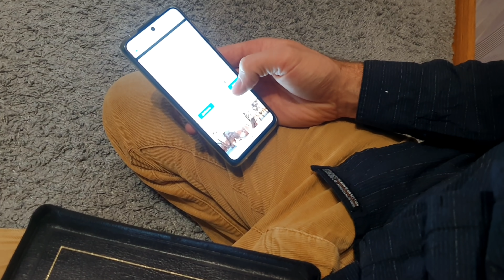Братья из Михайловки. О как,к Тебе Господь,я раньше близко был.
Автор песни  Станислав Матковский. а также Он написал и много других произведений ,вы можете их найти по этой ссылке.

О, как к Тебе, Господь, я раньше близко был.
И вот хочу приблизиться опять.
Ну, помоги мне, Господи, быть искренним
И хоть Тебе, Спаситель мой, не лгать.

Я на словах с Тобой, в руках я с Библией,
А сердцем от Тебя я так далек.
Я, окруженный всяким изобилием,
Забыл Тебя, Тебя, Господь мой Бог.

Унынье и тоска, как, будто тень моя –
Меня не отпускает ни на шаг.
Я променял Твои благословения
И утешенья чудные на страх.

Мне страшно говорить, в каком я кризисе,
Все есть, ну а душа моя болит.
Я так хочу опять к Тебе приблизиться
И слезы умиленья снова лить.

Ведь было же когда-то, Боже, было же,
Был нищ и беден, все же был Твоим.
Ну, помоги все-все из сердца выложить,
Что сделало меня Тебе чужим.

Летают надо мной две пары аистов,
Они свободны, ну а я - увы.
Я так хочу сейчас, мой Бог, раскаяться,
Прости меня, пожалуйста, прости.

Если вам нравится то, что мы делаем и у вас есть желание поддержать наше служение, вы можете это сделать через PayPal